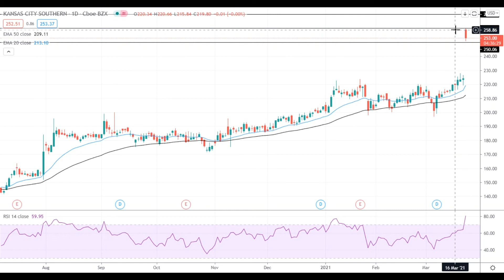Why Shares Of Kansas City Southern Are Up By 12% Today?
The stock gained more than 20% this year.